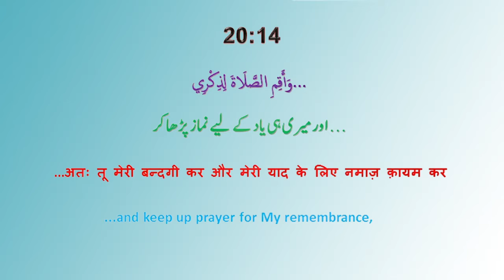Namaz Sirf Action Ke Liye Nahi Hai (नमाज़ सिर्फ एक्शन के लिए नहीं है) By Mujaffar Mansuri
नमाज़ सिर्फ एक्शन के लिए नहीं है
Speaker : Mujaffar Husain Mansuri
(Founder & President)

WEEKLY LECTURES
REFERENCE BOOKS LIBRARY
LITERATURE DISTRIBUTION
MARRIAGE BUREAU
ISLAMIC BANKING SYTEM
DINI EDUCATION

JAZAK ALLAH